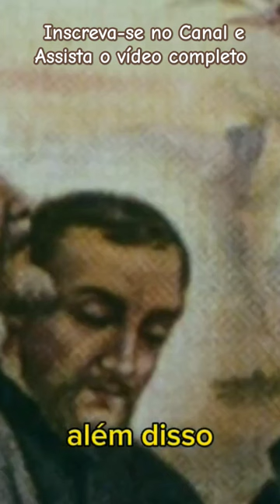19 de Novembro dia São Roque González e Companheiros Mártires